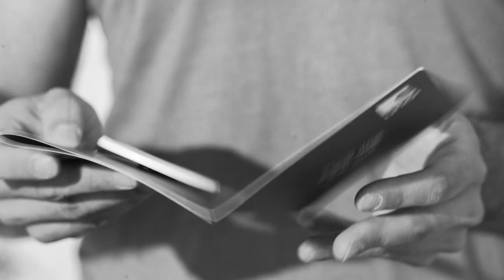UNO Boxed Mattress - A Happy Ending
The Uno ‘Breathe’ boxed mattress from Breasley, the ultimate in comfort and convenience.

Video Production at Photography Works